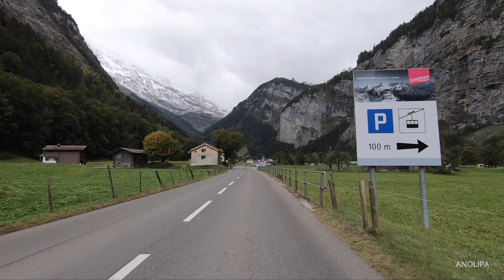SWITZERLAND 🇨🇭 Lauterbrunnen | Driving Europe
Driving in SWITZERLAND 🇨🇭 Lauterbrunnen | Driving Europe
ANOLIPA walking, driving and flying videos. Brazil and Europe.